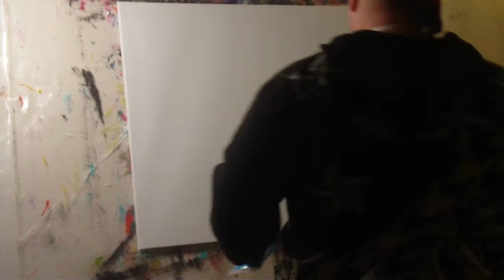Underwater Oasis-Dimensions 30x40- (Painted Live)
abstract expression acrylic painting on stretched canvas dimensions 30x40.